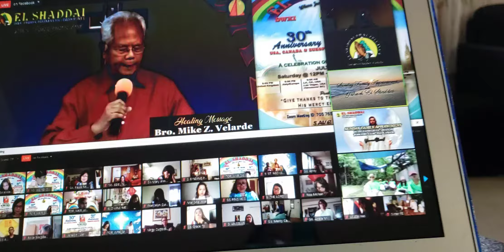SUCCESFUL GAWAIN ELSHADDAI TORONTO CHAPTER BY ZOOM